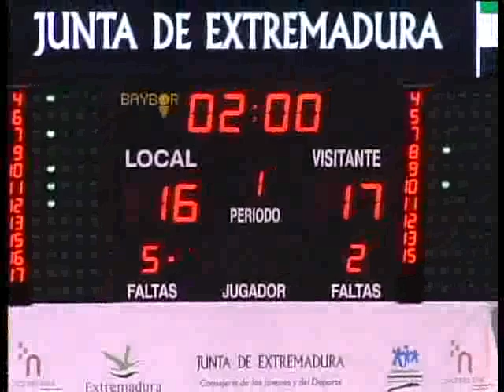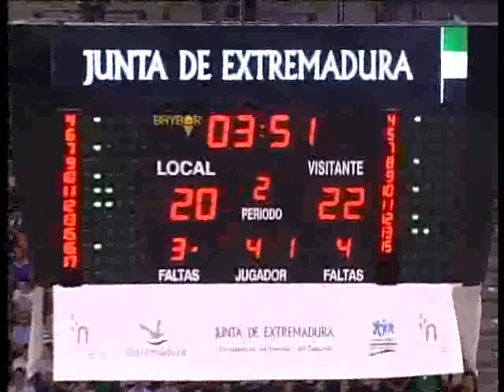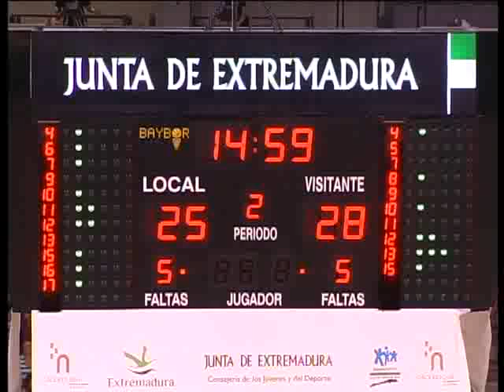Adecco Oro J2: Cáceres 2016 - Sant Josep Girona [1-2]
Segunda victoria del equipo gerundense de la mano de un genial Darryl Middleton